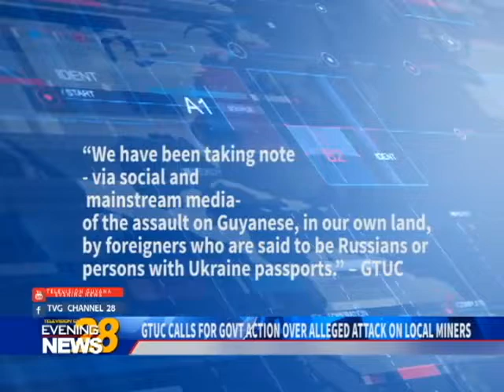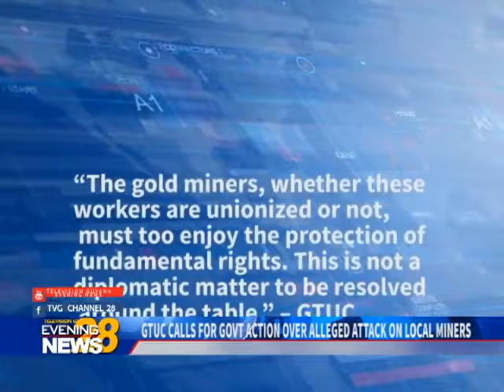GTUC CALLS FOR GOVT ACTION OVER ALLEGED ATTACK ON LOCAL MINERS 13 08 2018